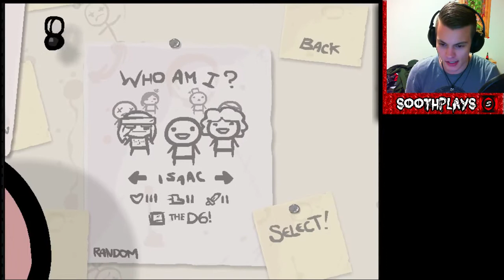Sooth Plays: The Binding Of Isaac [#2] [Soothsayer]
Remember to click that HD on!

Everything went as i predicted!

Notice that the footage is from my stream. That means that i might be talking to someone other than myself!